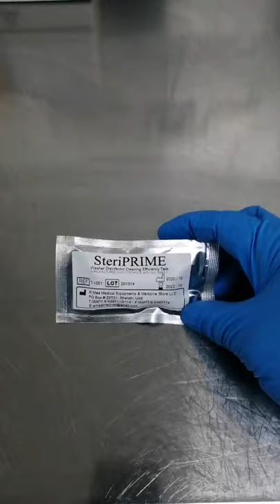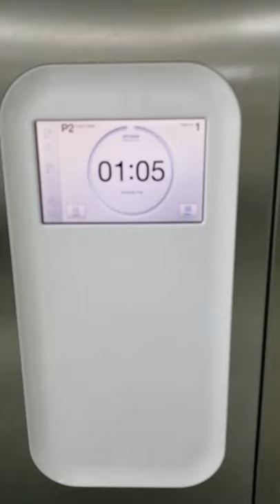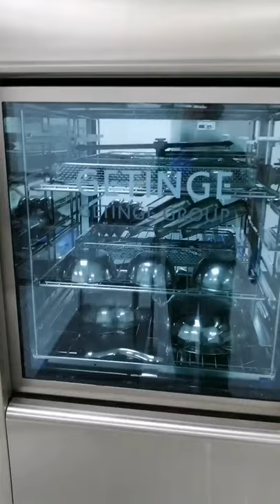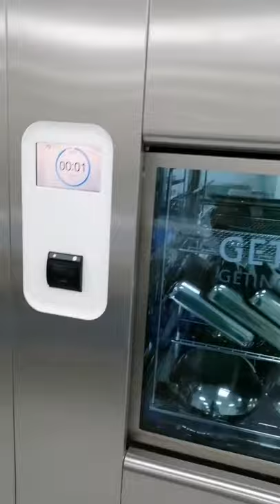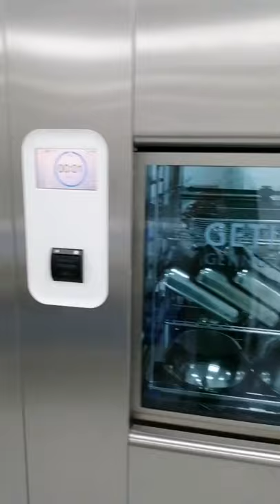CSSD TUTORIAL | HOW TO VALIDATE THE WASHER DISINFECTOR